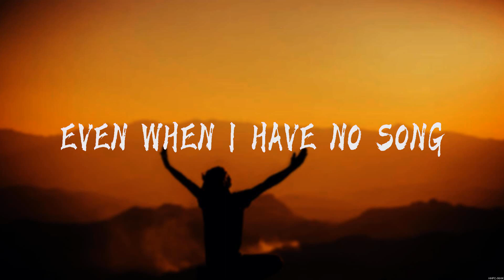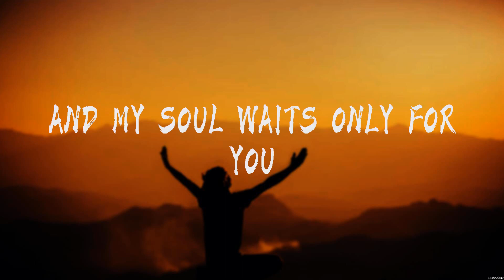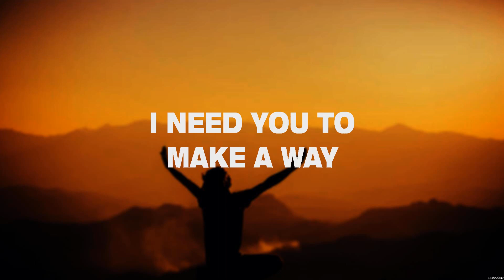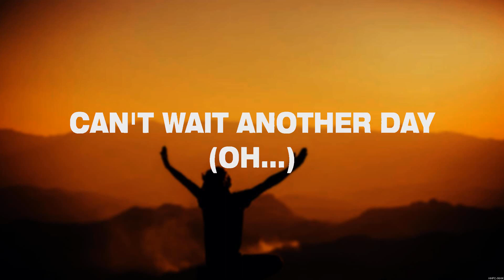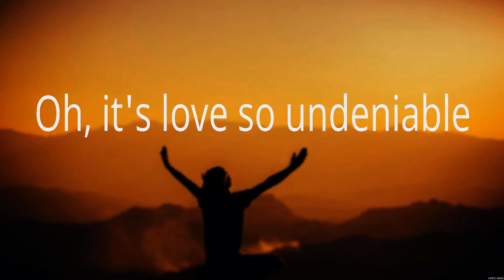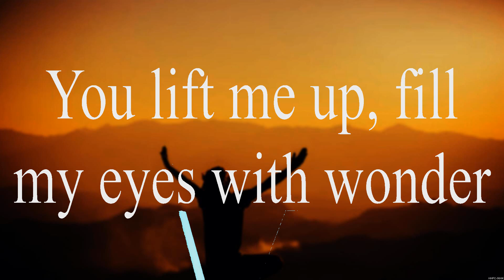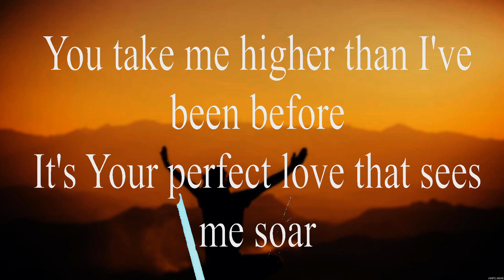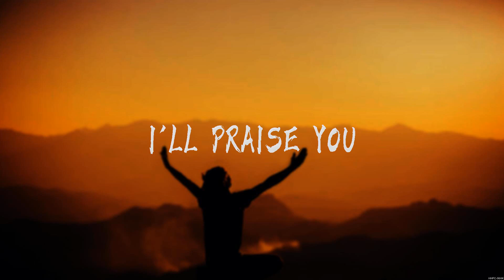Hillsong United - Even When It Hurts (Lyrics) Smokie Norful, Chris Tomlin, Hillsong Young & Free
1. Hillsong United - Even When It Hurts
2. Smokie Norful - I Need You Now
3. Chris Tomlin - Good Good Father
4. Hillsong Young & Free - This is Living